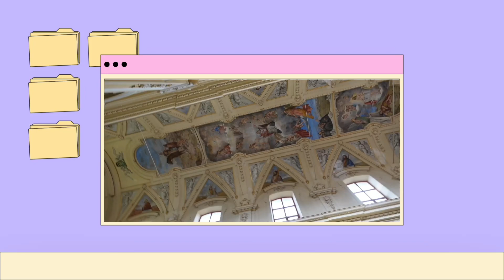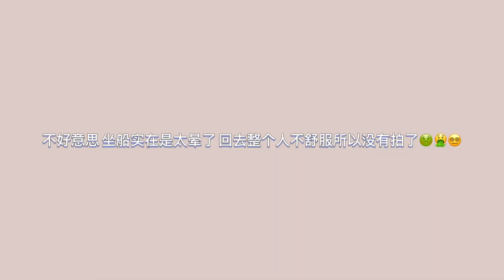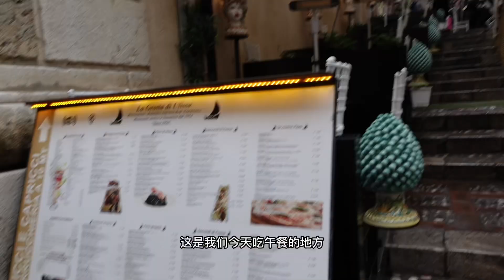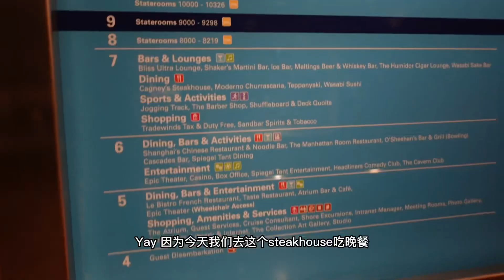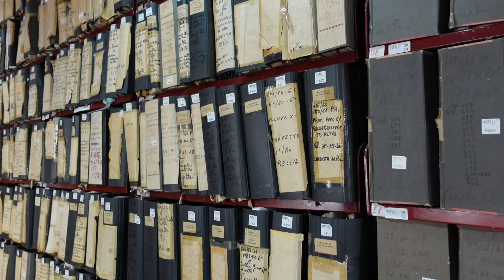豪华游轮之旅第二集！去看蓝洞结果。。。Epic Norwegian Cruise Europe Tour part 2 !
Itinerary
Day 3 - Naples
- Capri Town
Day 4 - Taormina
- Greek theatre
Day 5 - Palermo
- Palermo cathedral